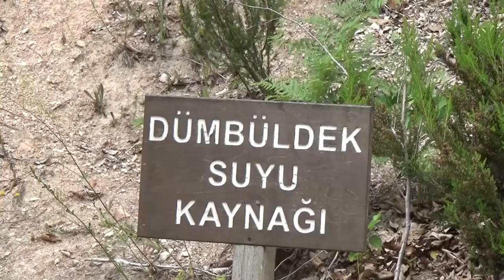DERİNCE BELEDİYESİ TARİHİ BELGESELİ - 4. BÖLÜM: "Geçmişten Günümüze Derince"